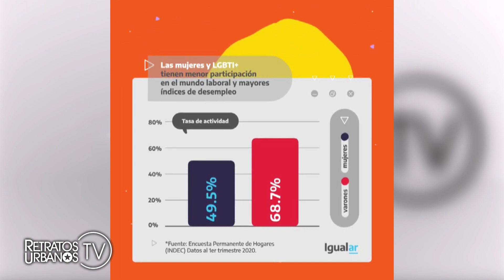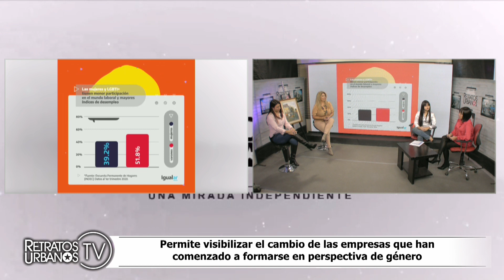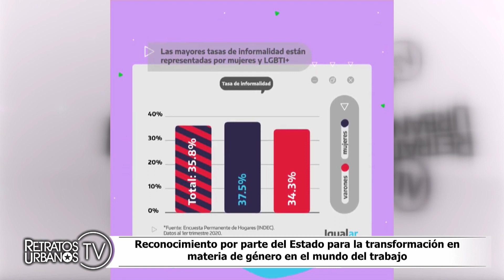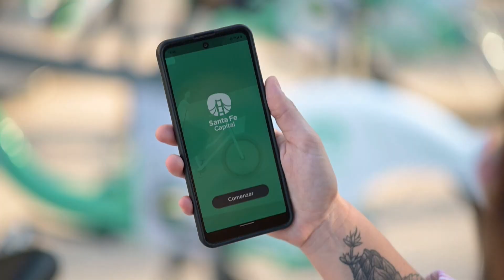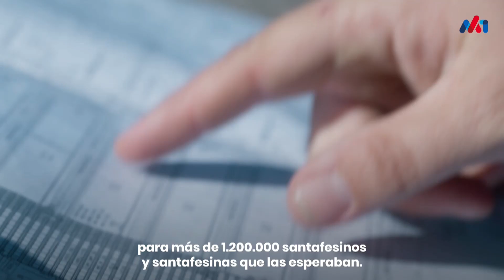RETRATOS URBANOS - Género, Educación y Auto Conocimiento